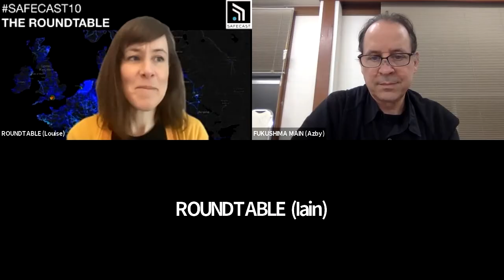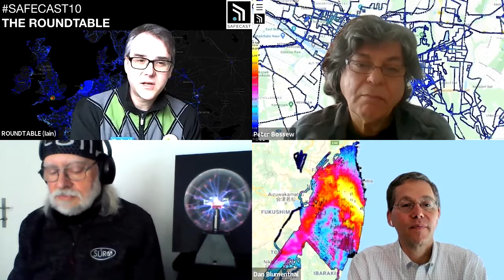MEASUREMENT AND DATA FROM CITIZEN SCIENCE DEVICES -- SAFECAST 10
Experts who have evaluated the bGeigie weigh in on what they found. At the table: Dan Blumenthal, Peter Bossew, Petr Kuca, and Iain Darby moderating.
(In English)